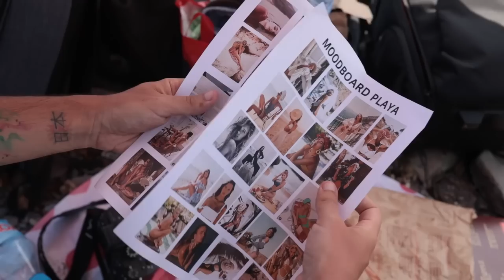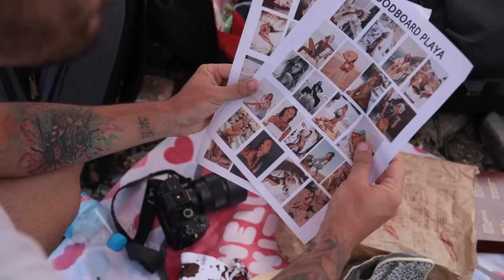¡DOMINA la LUZ NATURAL! Los MEJORES HACKS para USAR tu REFLECTOR 5 en 1 📷☀️ + SORTEO REFLECTOR 🎁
Si quieres echar un vistazo a los reflectores son estos:
Reflector redondo
Reflector grande
Reflector con asas
Cambiador portátil

Y no os olvidéis darle mucho amor al equipo del vídeo como agradecimiento!

Mis cámaras:
Sony a7R III
Sony a5100
Gopro 7 Silver

Mis objetivos:
Sony 16-35 f2.8 GM
Sony 35mm f2.8 Zeiss
Sony 50mm f2.8 MACRO
Sony 85mm f1.8

Mis accesorios:
Rode Filmmaker kit
Rode VIdeoMicro
Tarjeta SD
Reflector pequeño
Reflector grande
Trípode 2
Mochila con ruedas
Tripode vlogs
Lapiz limpiador
Limpiador sensor
Bolsa accesorios

FQ

Con una Sony 5100 y una sony a7R III

Sony 28mm f2 (convertible a 21mm y 16mm)

Las fotos las edito con Adobe Lightroom mas Photoshop. Los vídeos los monto con Adobe Premiere. Y las fotos en estudio las disparo con Capture One.